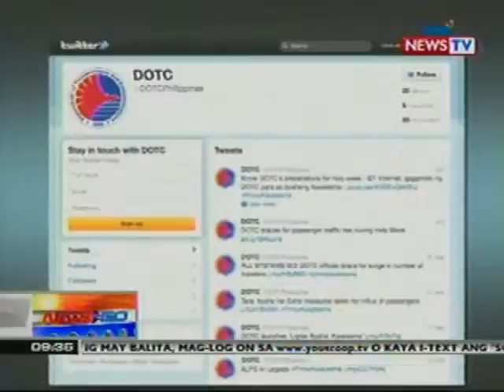NTG: DOTC, gumawa ng Microsite at Social Networking accounts (032912)